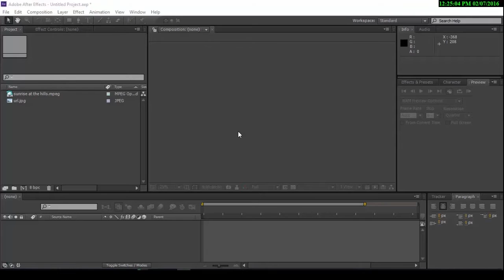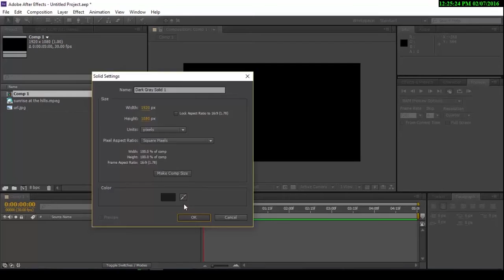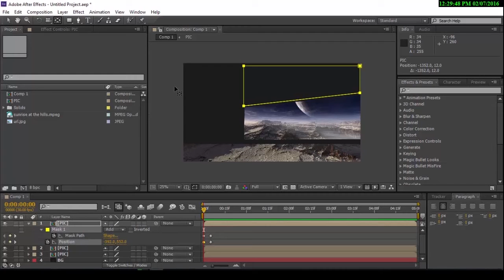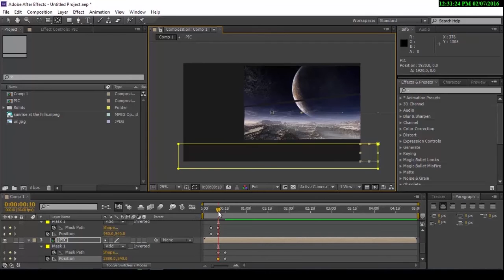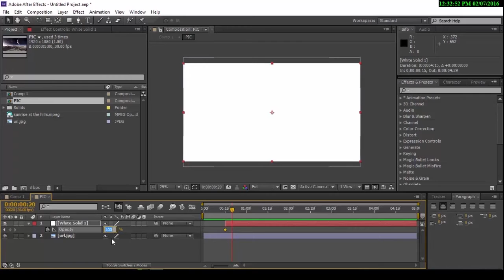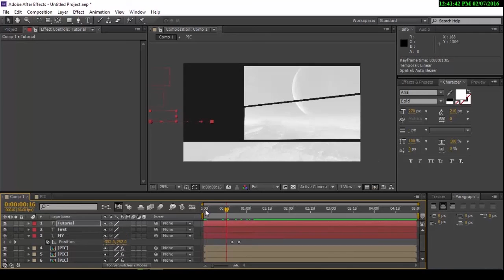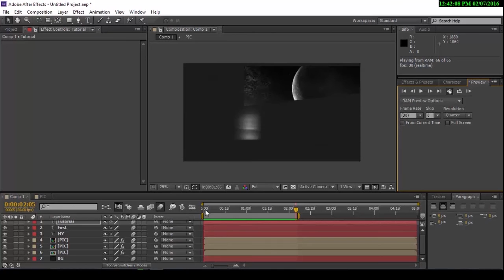Fast Slide Show - After effect tutorial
this is my first tutorial. i hope u enjoy it :D